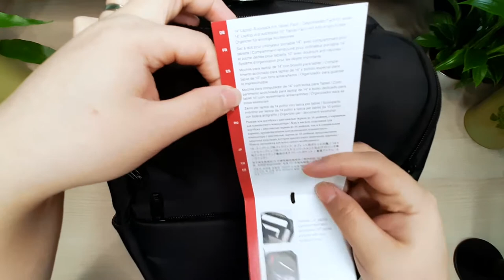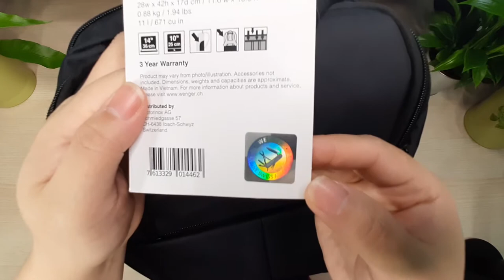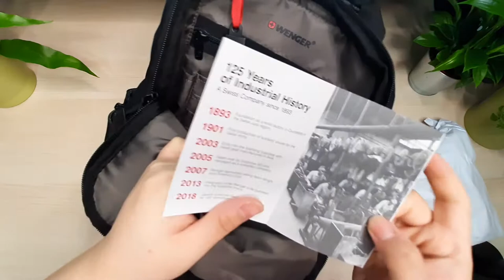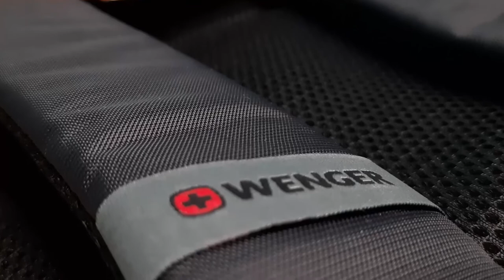Wenger Reload 14 Backpack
14" Laptop Backpack with Tablet Pocket
With a minimalist exterior, the Reload is the ultimate in classy, streamlined business backpacks that don't compromise on functionality. Featuring a padded laptop compartment and tablet pocket to protect your tech gear, it also contains an essentials organizer to conveniently store your everyday items and a quick pocket for speedy access. A multipurpose zippered side pocket and front zippered pocket offer versatile storage options to make your life easier. And thanks to the airflow back panel and comfort-fit shoulder straps, it's a joy to carry, too.

Quick pocket for easy access to your essentials
Multipurpose zippered side pocket holds a water bottle or small umbrella
Front zippered pocket
Comfort-fit shoulder straps contour to your shoulders
Padded back panel for maximum comfort
Padded grab handle for easy carrying

Key features
Padded 14'' laptop compartment and dedicated tablet pocket with anti-scratch lining
Essentials organizer keeps power cords, chargers and business cards neat and accessible
Pass-Thru trolley sleeve slides over the handle of wheeled luggage for easy travel with multiple bags

Details
Luggage type: backpacks
Screensize: 14"
Wheels: non-wheeled
Outer material: nylon
Capacity: 11 l

Title Animation:
Elegant Paper Title by Mixkit